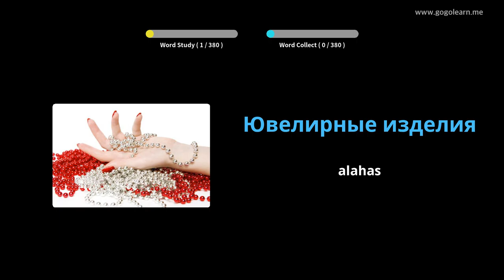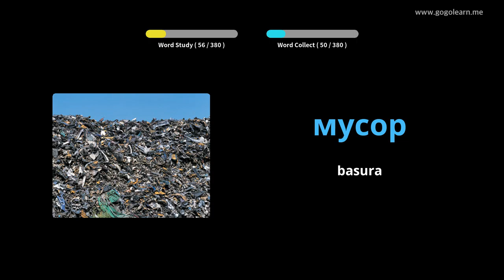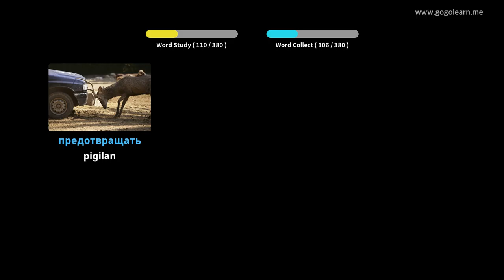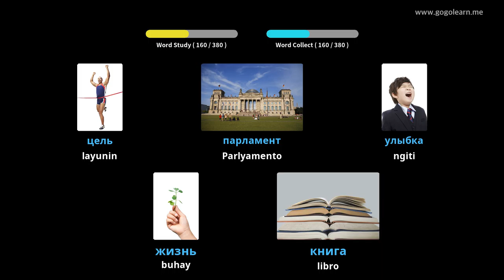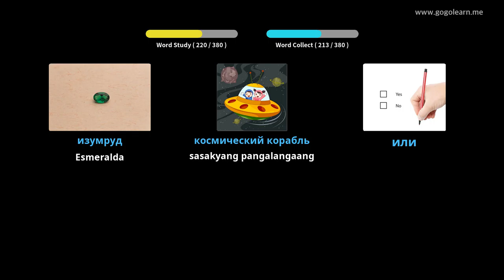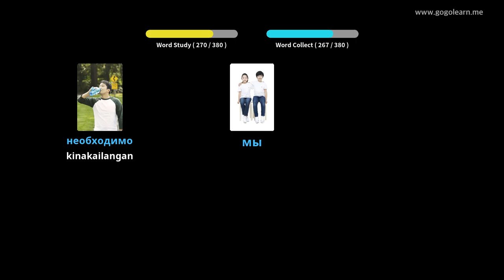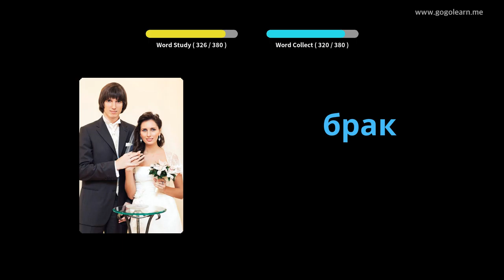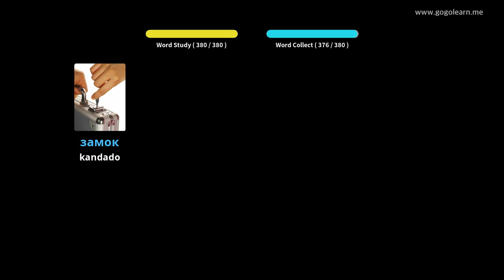Russian bokabularyo Pangalawang Sekondarya 3 | Golearn